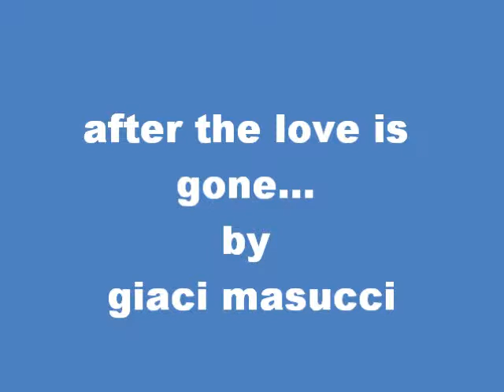After the love is gone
Live .grande brano degli Earth wind and fire.